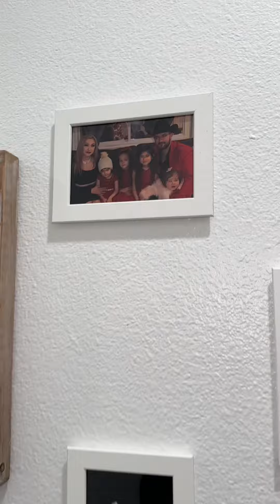Terminando La Pintada , Antes Que llegue La BabyDoll De Las Vegas ♣️♥️♠️♦️💸💸